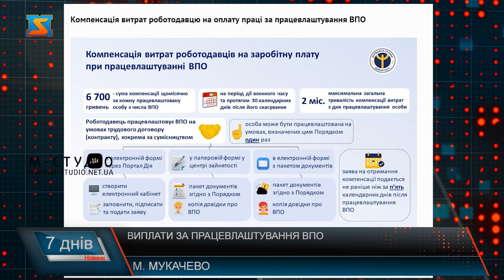Виплати за працевлаштування ВПО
З 20  березня 2022 року в Україні діє програма з відшкодування роботодавцям коштів за працевлаштування осіб з числа ВПО. Загальна сума виплати складає дві мінімальні заробітні плати,а саме 13400 гривень. Пані Аліна  – переселенка з міста Дніпро. Жінка протягом 2 місяців шукала роботу. Розглядала різні вакансії, головною проблемою був підбір графіку, адже у неї маленька дитина. Жінка влаштувалася на підприємство у Мукачеві. Її роботодавець має можливість отримати компенсацію за працевлаштування. З 20 березня 2022 року роботодавці, що надають  робоче місце  українцеві,  числа ВПО, можуть  подати заявку на компенсацію витрат на оплату праці за працевлаштування осіб, що були змушені покинути домівки, внаслідок проведення бойових дій під час воєнного стану в Україні. Починаючи з 2023 року, розмір компенсації збільшено з 6500,00 грн. до  6700,00 грн.  за кожну працевлаштовану особу.  Загальна тривалість надання компенсації витрат не може перевищувати 2-х місяців з дня працевлаштування такого робітника. Роботодавці активно  працевлаштовують українців, з числа ВПО. Загалом з початку війни 77 підприємств, що знаходяться на території обслуговування Мукачівської філії центру зайнятості надали місце роботи шукачам працевлаштування.  Аби подати заявку на отримання компенсації щодо оплати праці потрібно подати наступні документи. Аналогічну заяву роботодавець може заповнити і дистанційно через «Портал «Дія». Нагадаємо, що підприємство може подати звернення щодо компенсації через 5 днів після працевлаштування внутрішньо переміщеної особи.